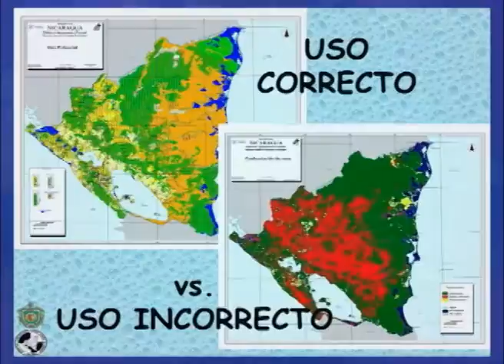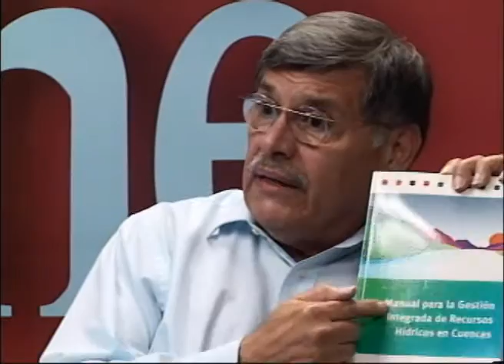Salvador Montenegro explica las causas y efectos de la sequía